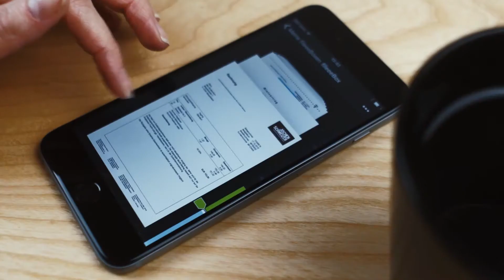fileeeBox - Never file again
With the fileeeBox and the fileee app you can both manage your documents digitally and analog. No more punching, filing and sorting.